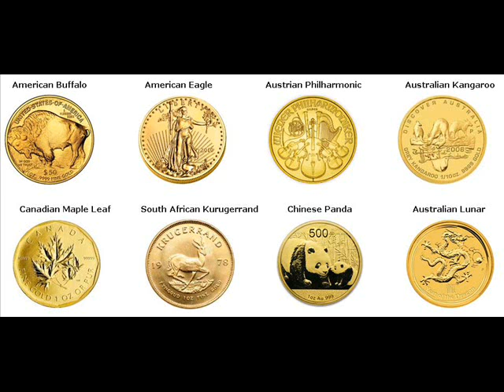Rare Gold Coins For Sale Maupin Wasco Oregon